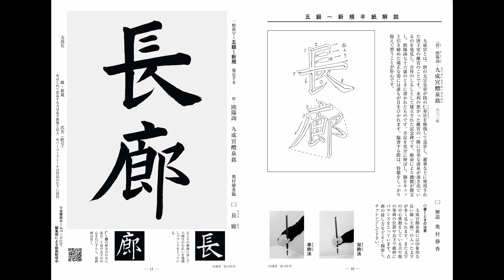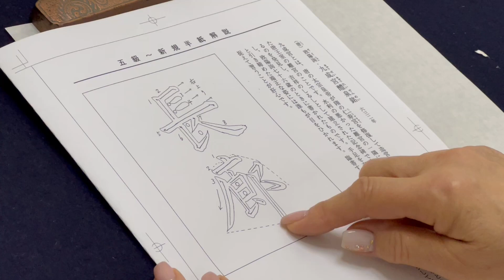『全書芸』2023年5月号古典の臨書・漢字楷書：唐・欧陽詢「九成宮醴泉銘」長廊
ロングセラー月刊書道競書雑誌「全書芸」を発行する1950年創立の書道団体『全日本書芸文化院』が、古典・古筆の学び方の基本的なポイントを解説するチャンネルです。

■月刊書道競書雑誌『全書芸』一般版・学生版・ペン字

■『年賀状WEB書道展2022』～全書芸に年賀状を送ろう～

■【短歌でWEB書道展】全書芸の七夕まつり★短冊作品2022

（基礎動画）